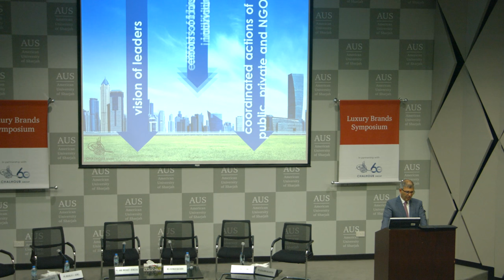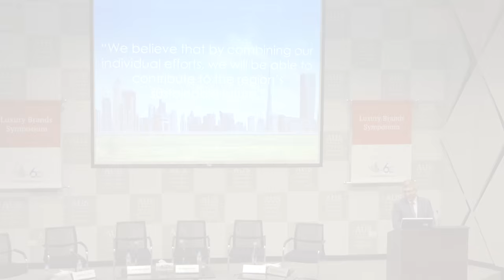AUS Conferences | AUS - Chalhoub Group Luxury Brands Symposium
The conference focused on the topic of "Sustainability in the Gulf”, and experts from Chalhoub Group, along with AUS professors and other academics from AUS shared their expertise and knowledge with the AUS students and alumni on the topic of sustainability.
The day concluded with an essay competition in which around 150 AUS students participated. Students were very enthusiastic to write about the topic and share their views and understanding on sustainability.
The Luxury Brands Symposium is the first edition of a sequence of conferences that will take place every year and will focus on various topics.
American University of Sharjah, one of the leading universities in the Middle East and North Africa (MENA) region, announced in September 2013, the launch of the first Luxury Brand Management Professorship in the MENA region at AUS. The professorship fulfills the need for a niche academic and talent development program that meets the specific demands of the luxury brand sector in the region. To this effect, AUS signed an agreement with Chalhoub Group. Senior executives of Chalhoub Group will act as advisors to develop and update the course structure and content so that it reflects new developments in the world of luxury brand management.